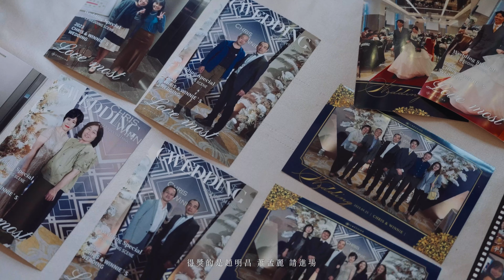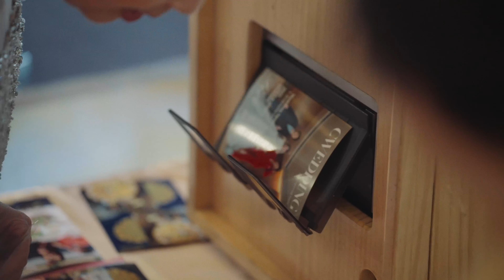「婚禮錄影」台北萬豪酒店｜午宴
Chris and Winnie Wedding Highlights